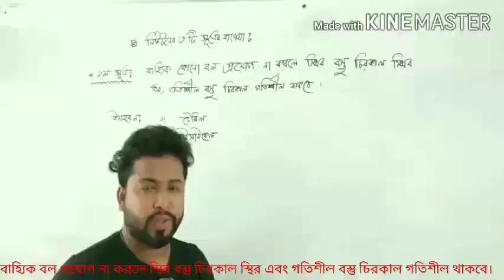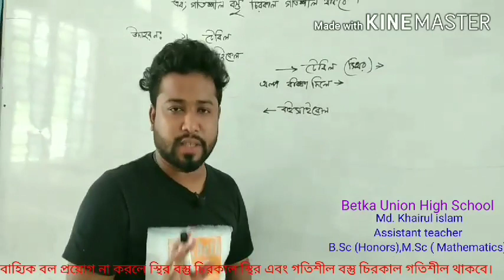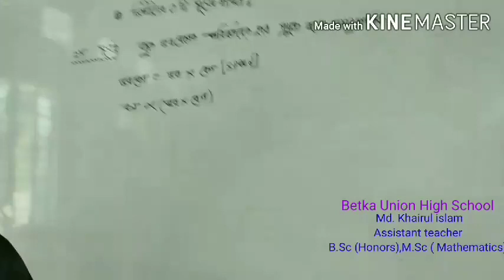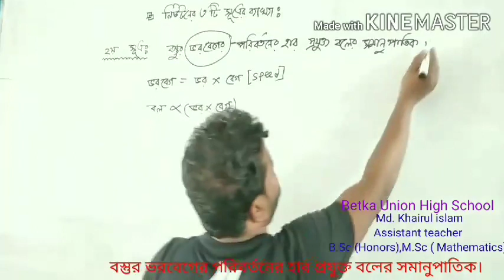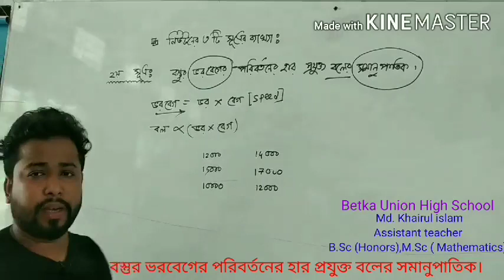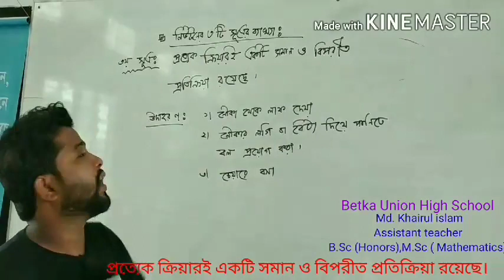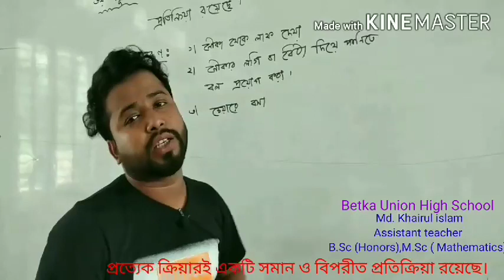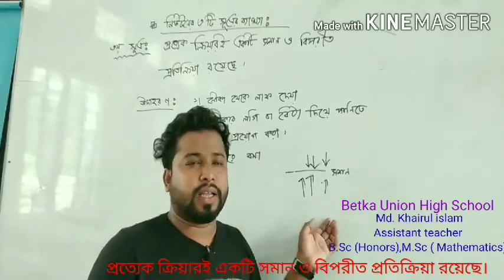online class (9/10) by khairul islam Betka union high school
Betka Union High School
Tongibari , Munshigonj